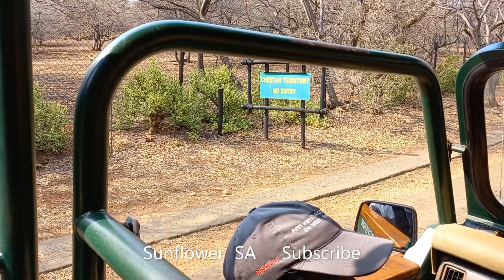Cheetah Territory Part - 2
In this video I am showing Cheetah territory part - 2 . Enjoy the video and share your views in the comments box.